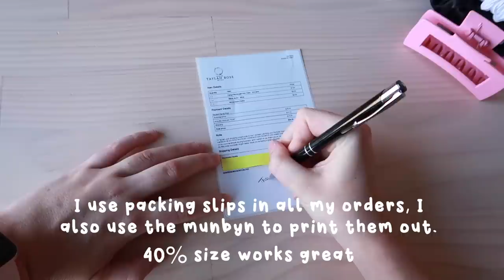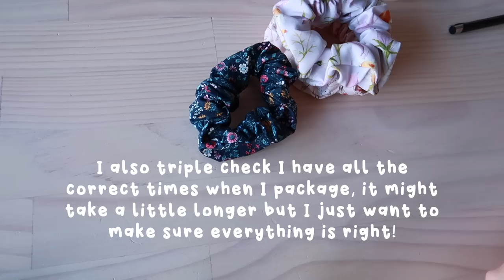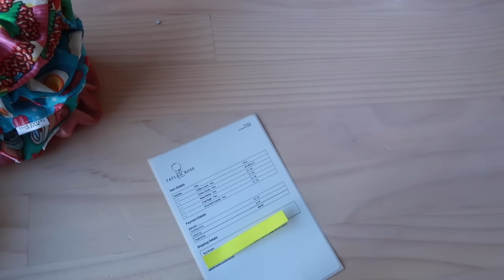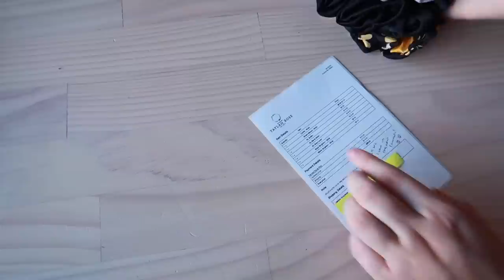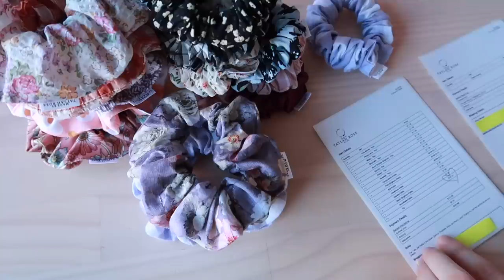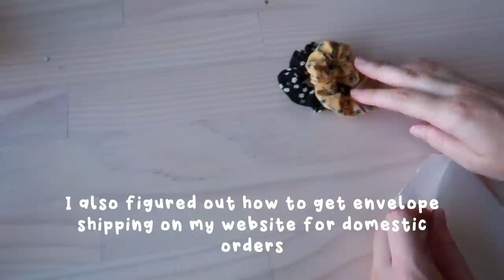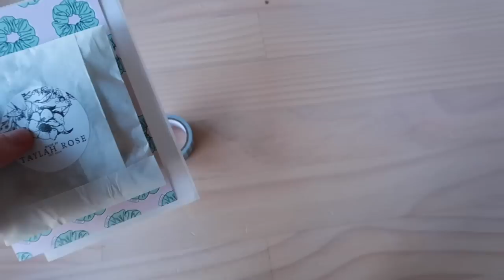packaging my march orders + on screen tips / FAQs - no talking ASMR style in real time VLOG77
In this video i dont talk, just package up some march orders i received. I also include a bunch of frequently asked questions as text on the screen

Refferal links

Mailing address
Taylah Rose
Australia